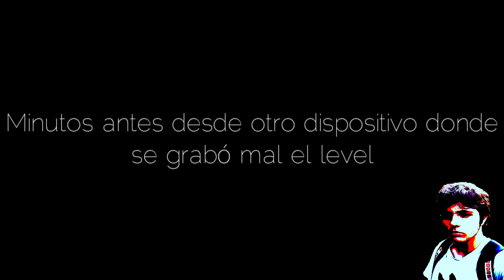"DESAMOR" by Jahirapp [Geometry Dash 2.11]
Muy buen nivel, me gusta el glow q tiene y se me ha hecho muy cómodo de jugar, es decir, excelente Gameplay, cosa que actualmente se está olvidando en niveles contemporáneos, pero que aún sigue en niveles como éste :^)
gracias por meterme en las dedis jahir tqm